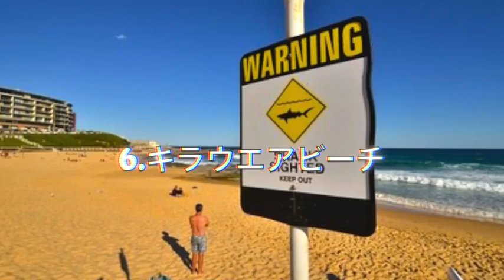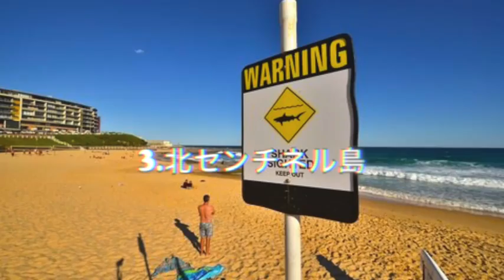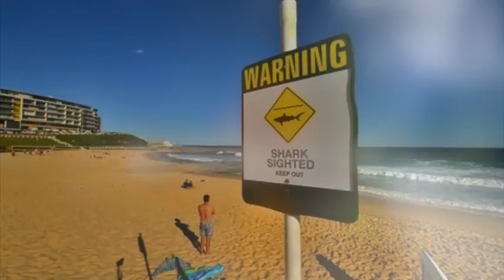【衝撃】世界で最も危険なビーチ８選